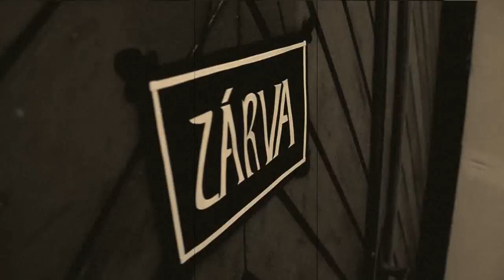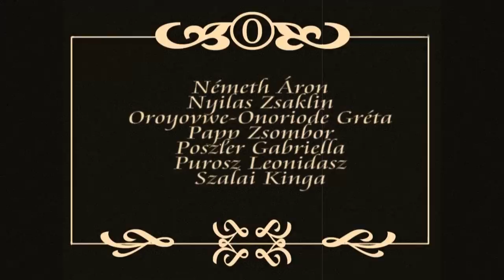kalap trükk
A szentesi Horváth Mihály Gimnázium drámai tagozatos diákjainak filmje.